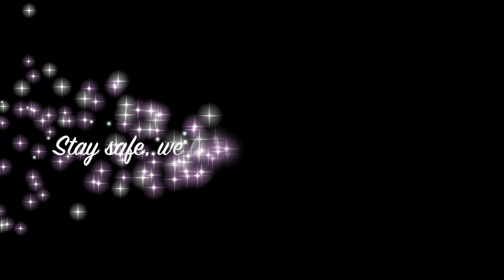All I Want for Christmas is Family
Merry Christmas and Happy 2021 from the Sims and Hartell family